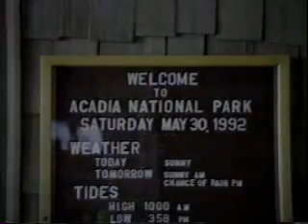Goldwing in Vermont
1988 GL1500 in the White mountains of Vermont...1992